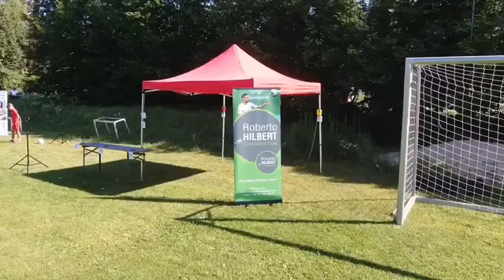Roberto Hilbert Fussballschule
Fussballtraining auf sehr hohen Niveau